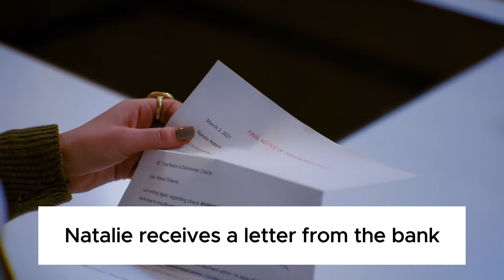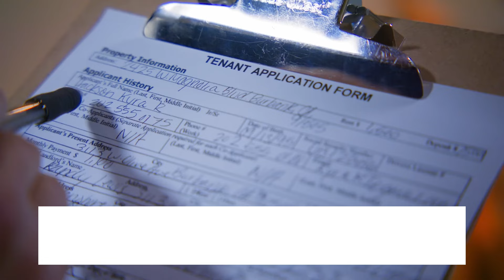Engaging English Story with Subtitles | Improve Your English Fast | Episode 3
Unlock the power of storytelling to enhance your English skills! In this video, you'll enjoy a captivating story with clear subtitles, helping you improve your vocabulary, listening, and reading comprehension. Whether you're a beginner or advanced learner, this story is designed to make learning English both fun and effective. Watch, read along, and take your English to the next level!